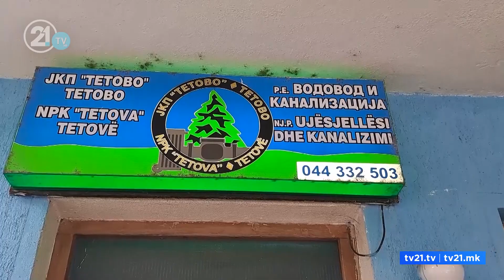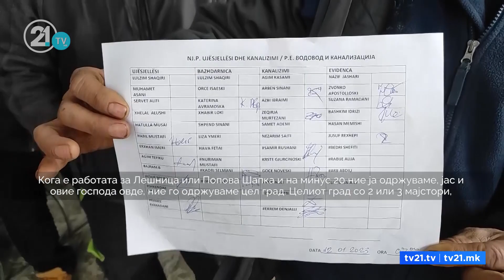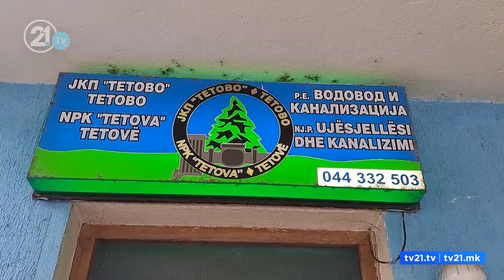Три месеци без плата! – Протестираат вработените на Водовод и канализација во Тетово